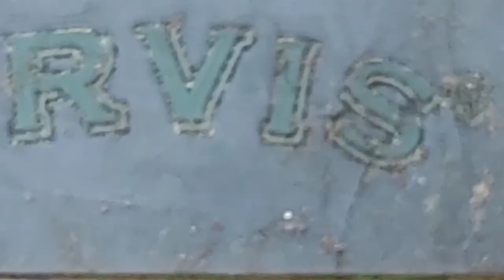Connecticut Mushroom Hunters Xtreme Adventure Hike